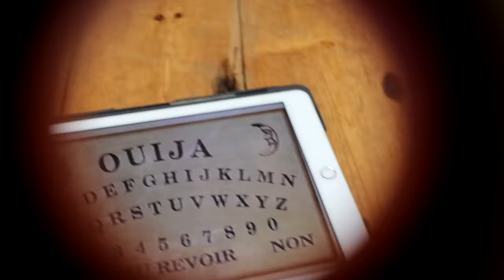NOTRE MAISON EST HANTÉE ! [SKETCH HUMOUR]